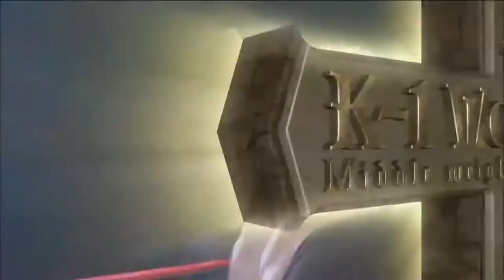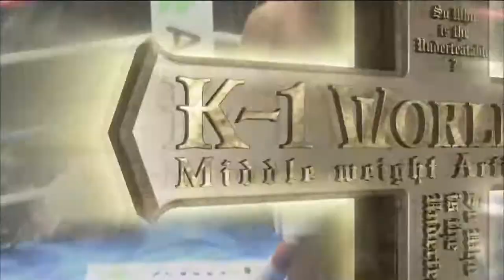Yasuhiro Kido VS Chibin Lim | K-1 World Max 2008/04/09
Welcome To The Warrior Spirit!

0:00 Introducrtion
5:10 Yasuhiro Kido & Chibin Lim Self Introduction
6:37 Round 1